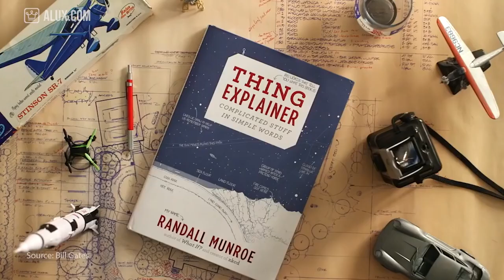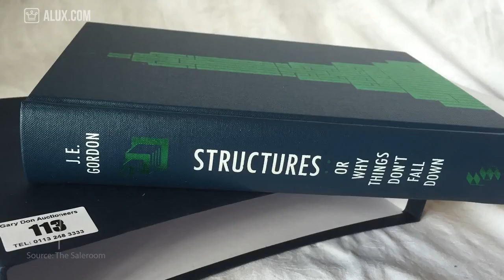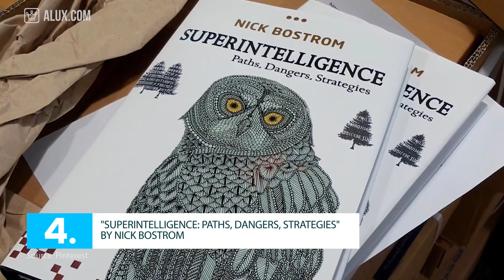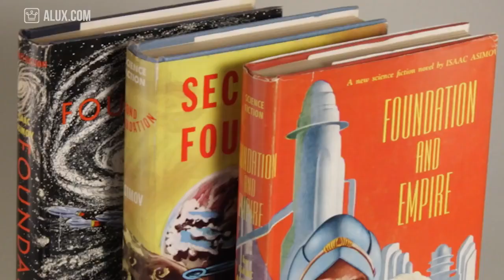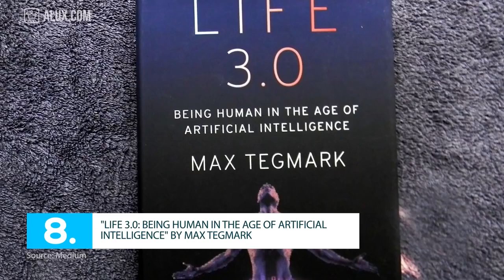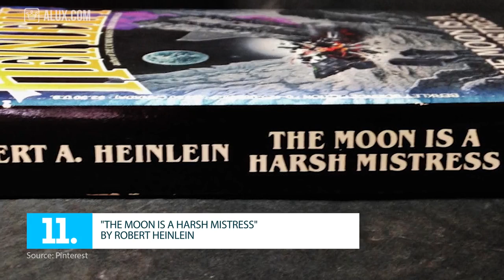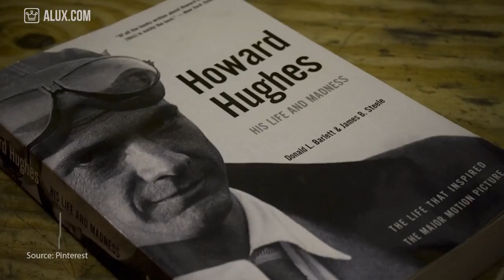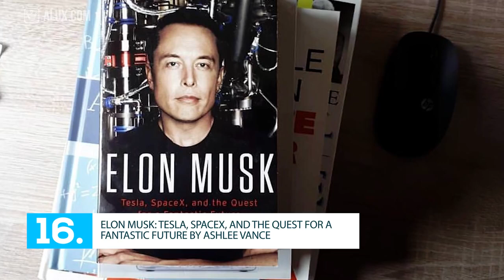15 Books Elon Musk Thinks Everyone Should Read